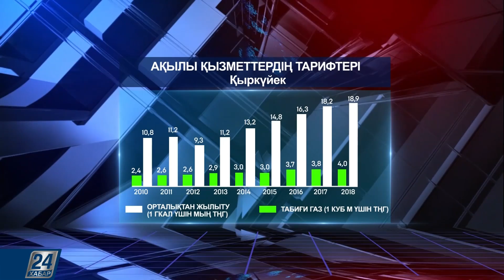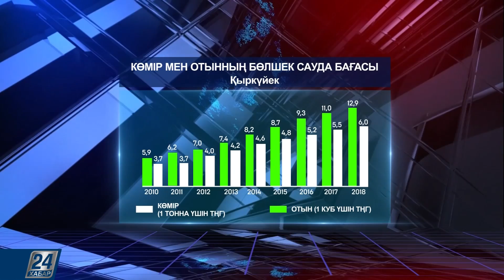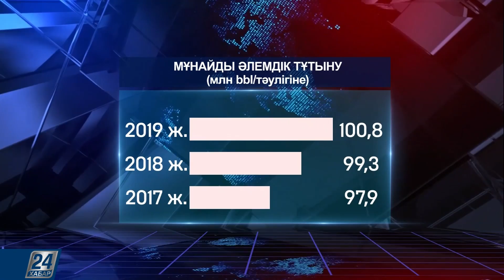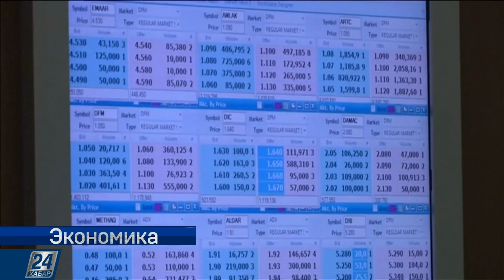Мұнай нарығы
ОПЕК+ елдерінің биыл бекіткен веналық келісімі 111 процентке орындалды. Бір ай бұрын бұл көрсеткіш тіпті 129 процент шамасында болған. Мұнай экспорттаушы елдердің шикізат өндірісін ұлғайтпау туралы уағдаластығы қара алтынның айтарлықтай қымбаттауына негіз болды. Брент маркалы мұнайдың желтоқсан айына арналған фючерсі 80 доллардан асты. Әлемдік деңгейде аты шыққан сарапшылар шикізат бағасы әлі де артады деген болжам жасап отыр. Бүгінгі сарапталық шолуымызға осы тақырыпты арқау етпекпіз.